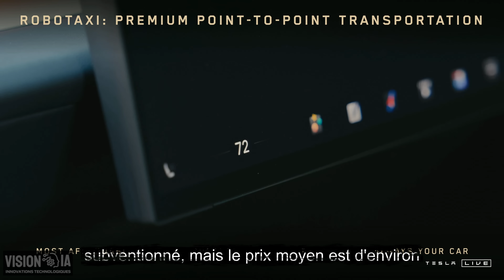Conférence Tesla 2024 : Tout ce qui a été révélé en 15 minutes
Bienvenue sur ma chaîne où je vous présente les dernières avancées en matière d'IA, robotique et technologie ! Des news tous les 2-3 jours. De l'IA, les technologies et jusqu'à la robotique, je couvre tout.

00:00 Intro
00:44 Le Cyber Cab
06:40 La recharge par sans fil de Tesla
07:07 Le Robovan
08:12 Les Optimus !
11:10 L'after